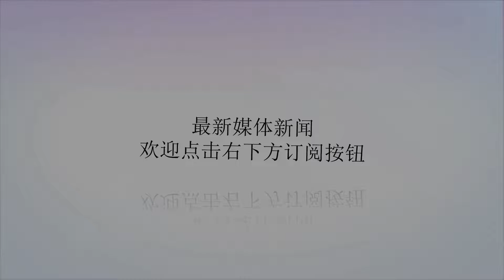立即放人！北约威胁俄罗斯会有“后果”_乌克兰海军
谢谢！原标题：立即放人！北约威胁俄罗斯会有“后果”日前，俄罗斯军方开火打伤乌克兰海军士兵并扣押船只一事，进一步激化了俄乌关系。而随着其他国家势力的介入，该事件已升级变为国际事件。美国、法国、荷兰、波兰、瑞典和英国等安理会成员国26日发表联合声明称，各国呼吁俄罗斯立即释放乌克兰船只并允许它们无阻碍通过刻赤海峡。同时，欧盟国家也发表类似的联合声明。这起事件自然也少不了对抗俄罗斯的军事组织——北约。北约已发言威胁俄罗斯会有“后果”。据俄媒11月27日报道，北约秘书长延斯·斯托尔滕贝格11月26日表示，乌克兰当天向北约提交了有关围绕刻赤海峡事件的详细信息，俄罗斯应明白，其行为会产生后果。斯托尔滕贝格在乌克兰-北约大使级委员会会议后说：“乌克兰向北约提供了有关日前所发生事件的详细信息，并请求北约给予军事援助。我们与乌克兰政府保持经常性接触，以向其表达我们的支持。我们昨天所看到的事情很严重，因为使用了武力。这促使该地区局势升级。”斯托尔滕贝格强调称，“我们呼吁俄罗斯立即释放乌克兰船员和船只，并向乌方赔偿所造成的损失。”斯托尔滕贝格未直接回答记者有关北约是否因刻赤海峡局势而打算采取具体行动，例如是否北约舰艇可能访问马里乌波尔的问题。斯托尔滕贝格在列举了北约此前采取的包括技术援助和对俄经济制裁在内的“支持乌克兰”措施后，表示：“我们正密切关注局势，并不断评估我们还能做些什么，因为俄罗斯必须明白其行动会产生后果。”该事件会是否会失控升级爆发俄乌战争吗？是否又会再升级为俄罗斯与北约大战？我们拭目以待吧！读者们，您怎么看？请在下面评论中留下您的想法！